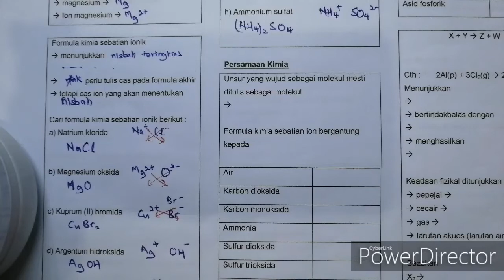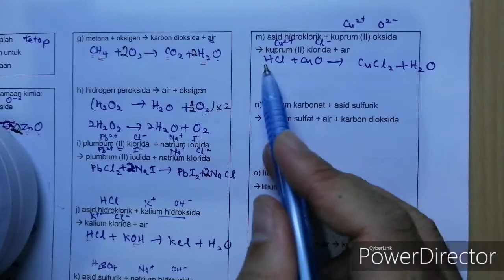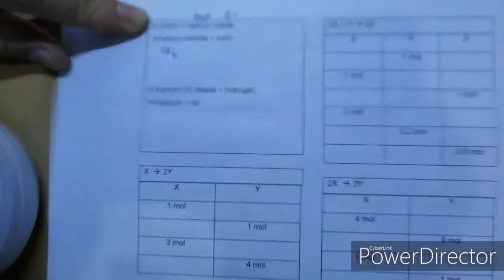Persamaan Kimia - Tulis dan Seimbang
Pdf Worksheet